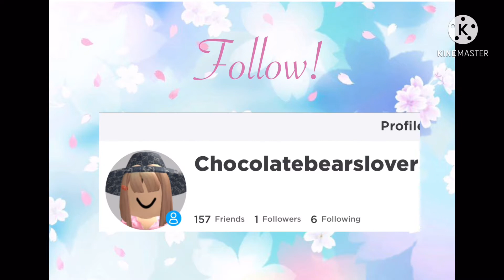WE ARE BACK IN TOH!